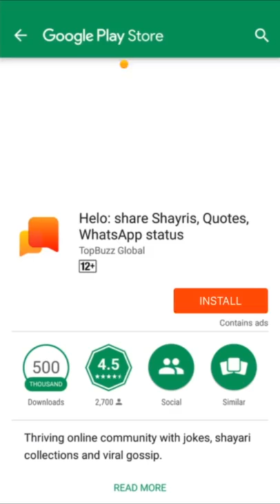Tiger Attitude only Whattapp Status Video Vivek Zone